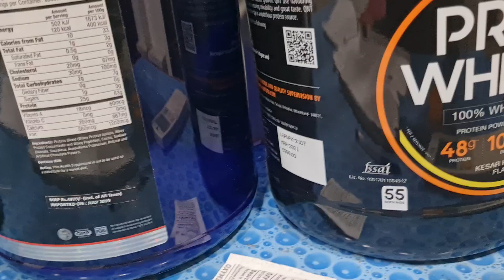Do It Now Or Regret Life Time! Must Watch!